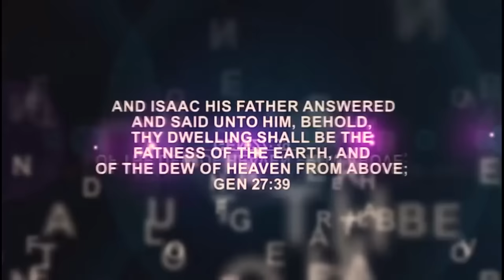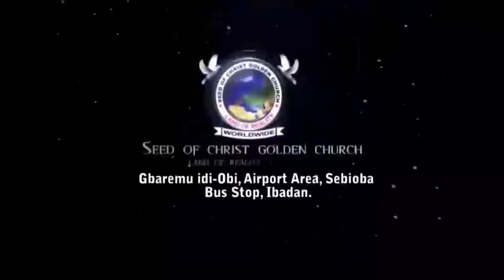IRI OWURO MORNING DEW Thur. 4th April 24 with sebioba